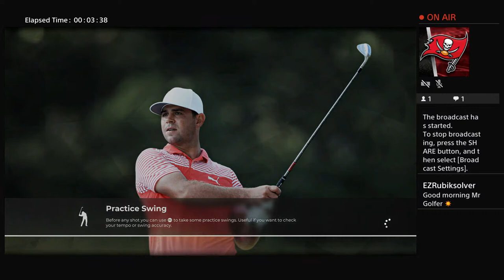Playroom PGAtour 2k21 Divot Derby